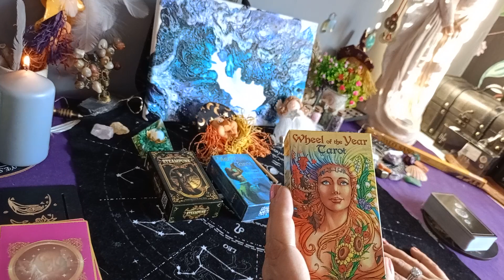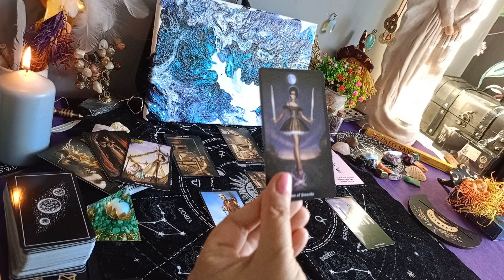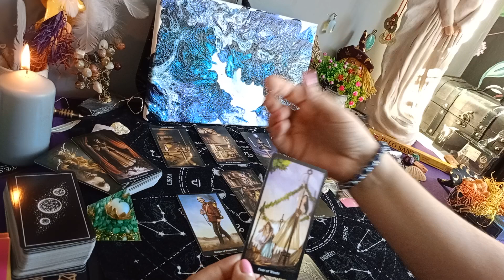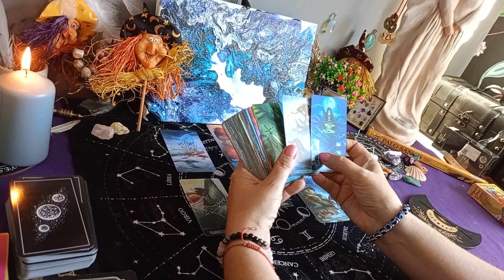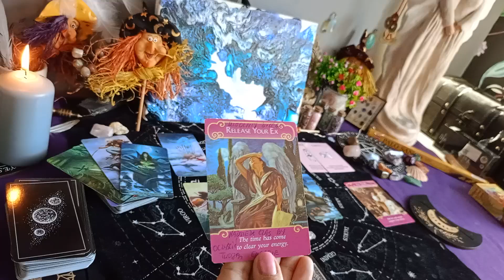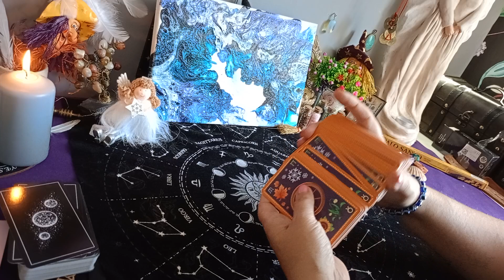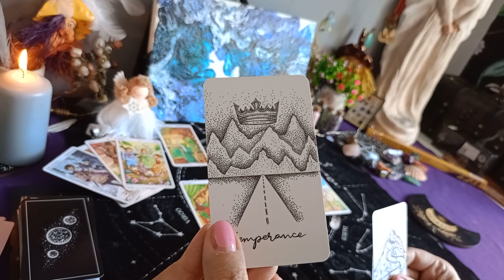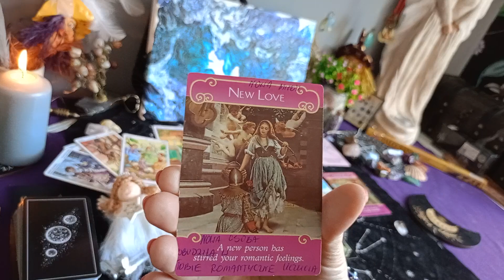Single kto się odezwie 💌🔥 Wybierz grupę lub obiekt 🙂 Czasówka w opisie filmu 🍀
00:00 - Wstęp
02:35 - 1
13:31 - 2
23:23 - 3
Pamiętaj proszę 👍👍

💫 Oświadczenie✨💫